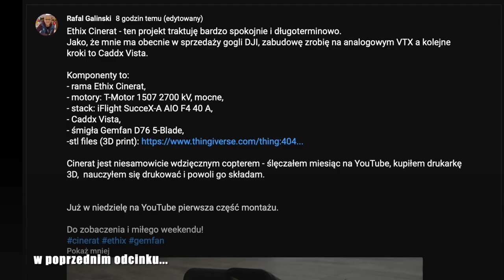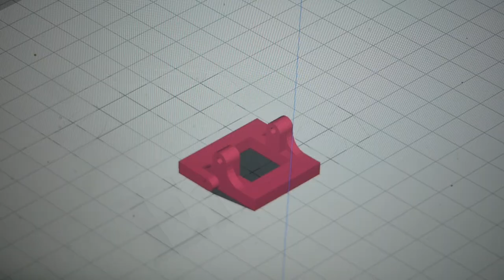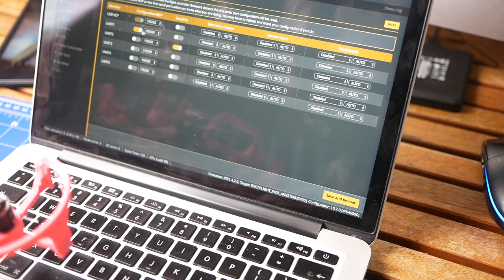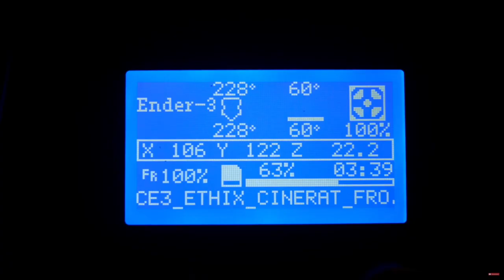ETHIX CINERAT 🐀: BUDUJEMY CINEWHOOP - DRON POD KINOWE UJĘCIA Z GOPRO 🚁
Ethix Cinerat - ten projekt traktuję bardzo spokojnie i długoterminowo.
Jako, że mnie ma obecnie w sprzedaży gogli DJI, zabudowę zrobię do latania na analogowym VTX ale docelowo, kolejny krok to Caddx Vista.

Komponenty to:

🐀Caddx Vista
🐀props Gemfan D76 5-Blade,
📖 drukarka 3D
Wkrętak Wowstick

Cinerat jest niesamowicie wdzięcznym copterem - ślęczałem miesiąc na YouTube, kupiłem drukarkę 3D,  nauczyłem się drukować i powoli go składam.

Już w niedzielę na YouTube pierwsza część montażu.

Do zobaczenia i miłego weekendu!

skaj-z-niego-jak-najwiecej

Introducing our next product in the flat rat line up is our 3” cine frame.
When we looked into what we wanted in a small compact cine frame the main thing that stood out was we didn’t want ducts. So we set out to design a 6s motor (flat rat motors) to complement this frame so that it could haul a full size camera with enough thrust for a 3” props and allow us the add on of just prop guards for safety. With a 3” frame based around 6s we also wanted the ability to carry a full size fc/esc stack with the option of a 20x20 if that’s your thing. There’s the option for GoPro mounts on the front and back as well as a 10deg couch. We added front fpv camera protection  (19x19 size) for those that want to utilize the split cam mounts on the front of the frame and on the bottom of the protection is a slot for mounting your immortal T antenna. We really hope you enjoy using this frame to get creative as much as we do!

-Eric